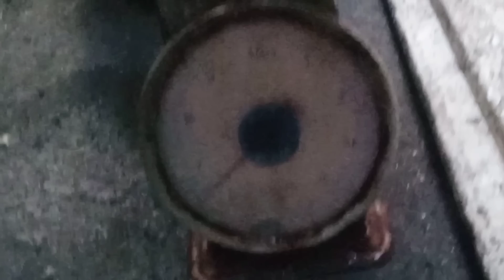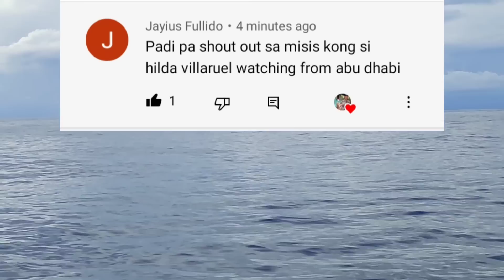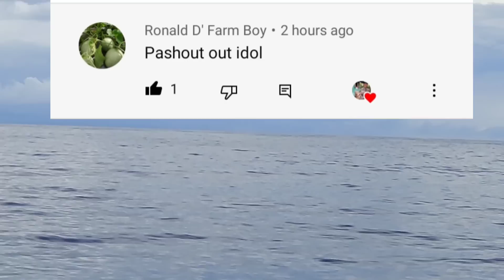jun tv vlog/ SPEARFISHING PHILIPPINES 🇵🇭 Binalikan ko ang paburito kong spot catch and sell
Binalikan ko ang spot na ito